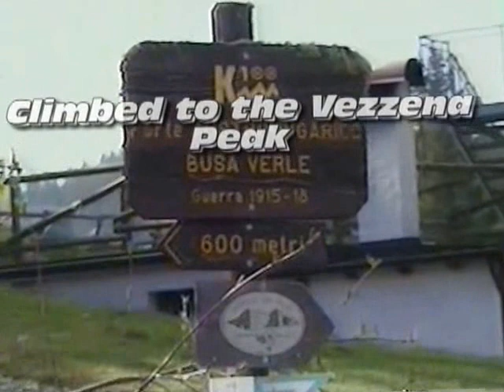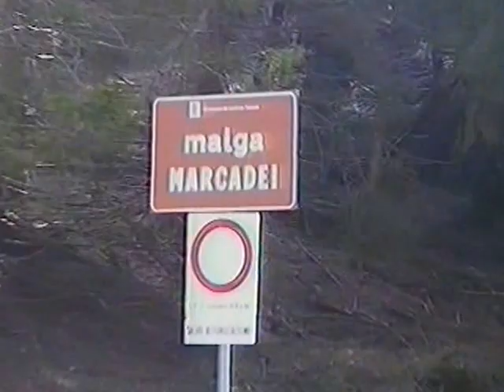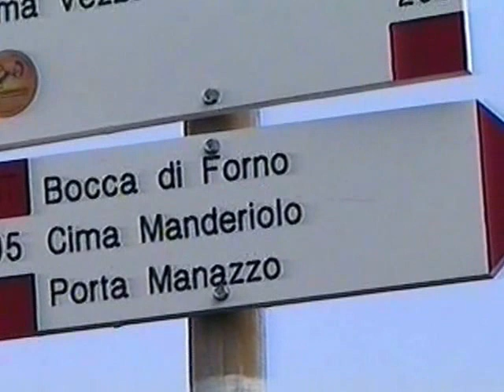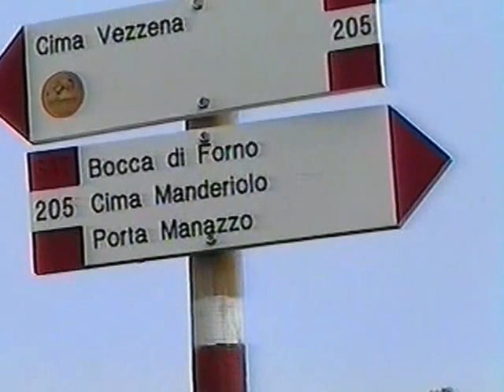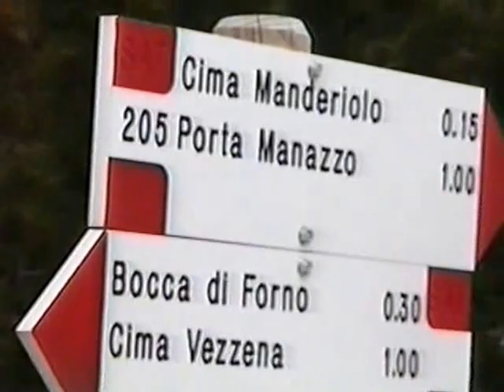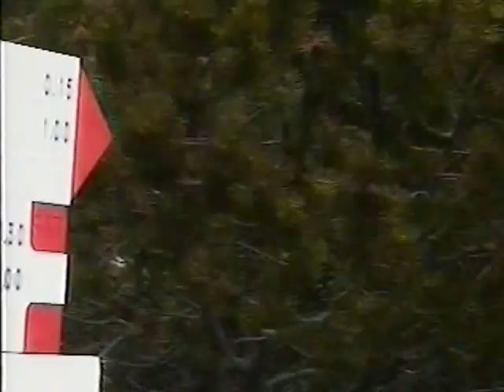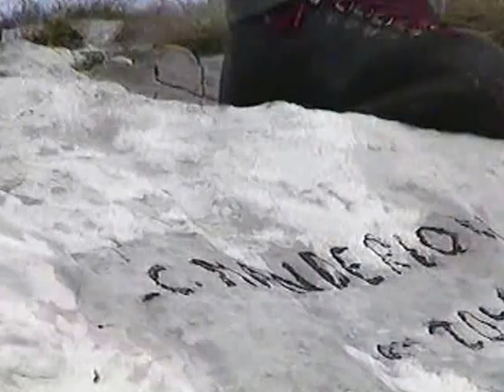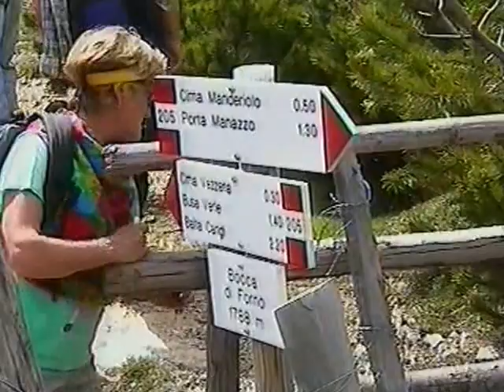Climbed to the Vezzena peak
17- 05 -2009: ( Riprese effettuate con Videocamera Hitachi VM-E565LE ). Dal mio archivio video del 2009. La cima Vezzena  detta anche Pizzo di Levico è una montagna dell'Altopiano di Asiago nelle Prealpi Vicentine. Si trova in provincia di Trento. In questa zona si trova anche il Forte Vezzena. La montagna si eleva a nord rispetto alla Piana di Vezzena. Sulla vetta si trovano i resti del forte Vezzena, in fase di restauro nel 2016.